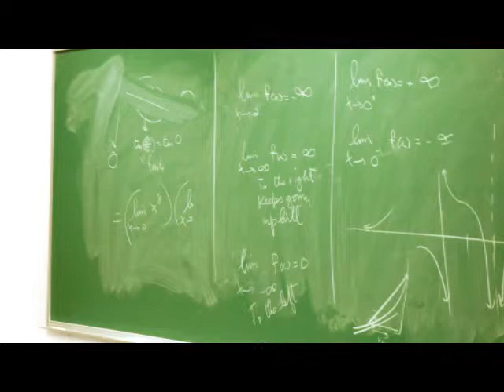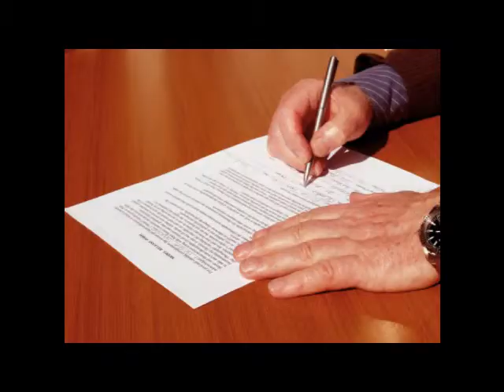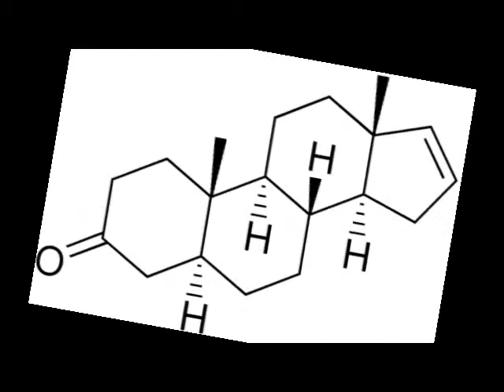Do Pheromones Work? The Real Facts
Do Pheromones really work? Are there any research or studies that support the pheromones assist in sexual attractions in humans.